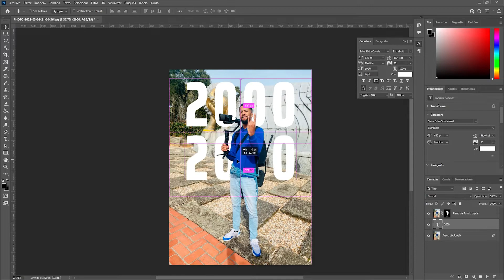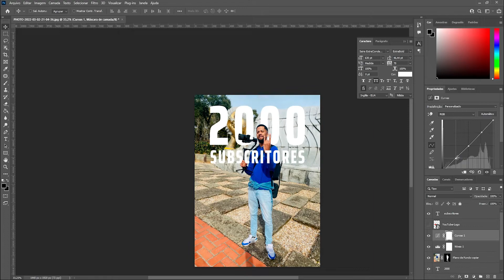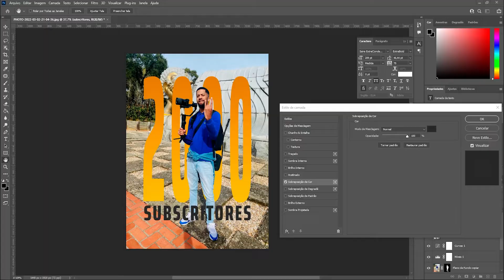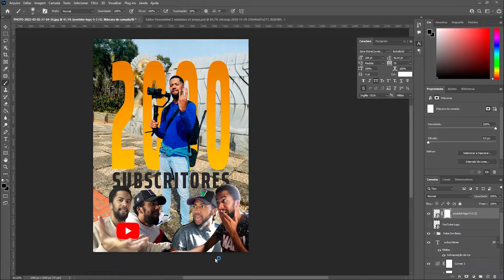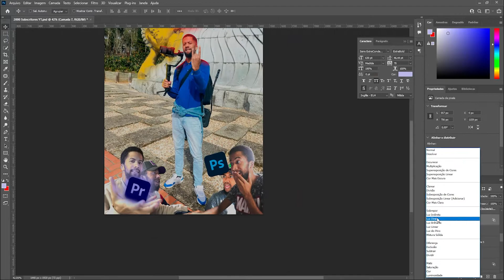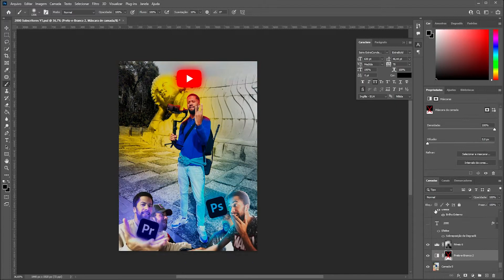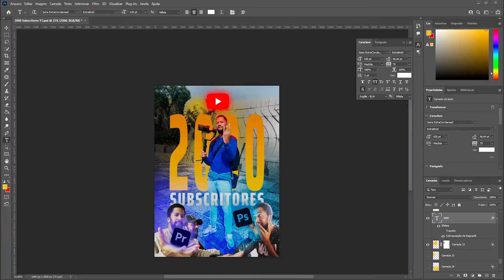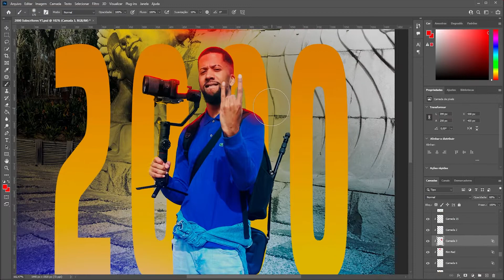Criando Uma Arte Vibrante No Photoshop - SPEED ART 2000 SUBSCRITOS | Manipulação Photoshop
Speed Art criada em homenagem às + de 2000 pessoas que decidiram subscrever ao canal Youtube porque acreditam na jornada deste louco🤘🏽 Obrigado!

Devagar mas caminhando. Tamo junto 🙌🏽

Obs: A intenção foi concluir a arte o mais rápido possível (durou aprox. 4 a 5 horas) e tem muita coisa por afinar no que toca a luz e sombras mas até que ficou bacana. O que achas? 💬

ÍNDICE 📑
00:00 - Recorte
00:14 - Tipografia
00:27 - Composição
00:57 - Níveis de Luminosidade
01:24 - Pintura de Luz e Acabamentos

Alguma pergunta ou feedback? 📚
Não hesites em deixar um comentário 🤗

Se gostaste do vídeo chuta um LIKE e SUBSCREVE para ajudar no crescimento do canal 📺 Tmj ♥

CONECTA-TE COMIGO
DiNO Visuals